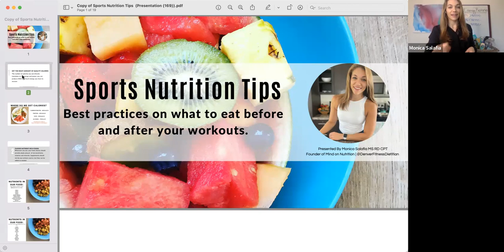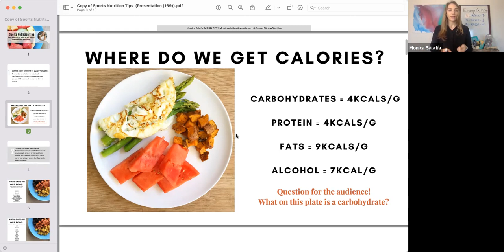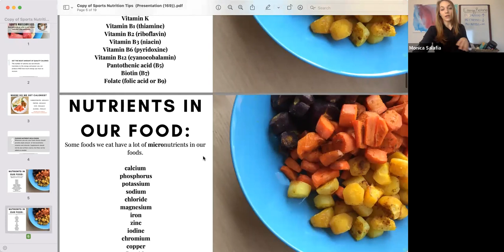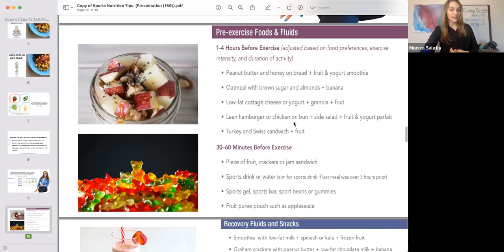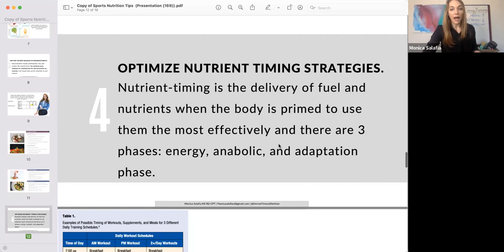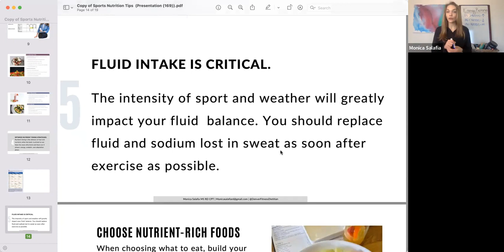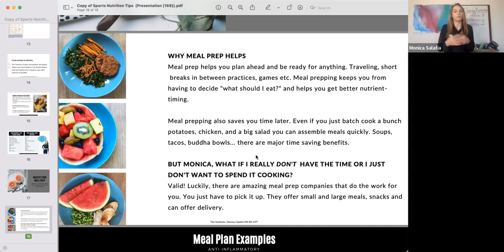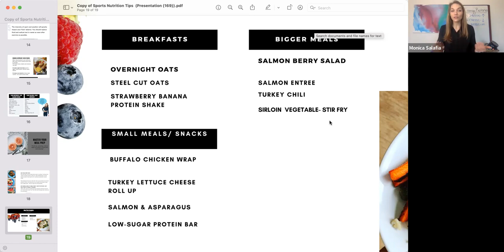elexr Nutrition webinar 2 May 5 2022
Recording of webinar on nutrition